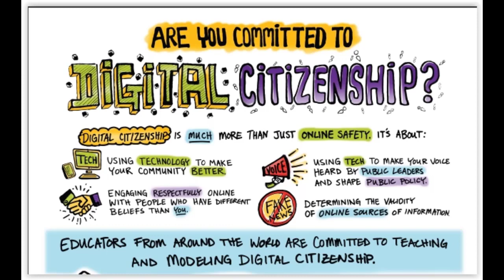Tech Awareness Video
Mr. Shea shares the district's plans for an unplugged Tech Awareness day for this Friday, December 3rd and Wellness Weekend December 4th and 5th.

Our Tech Awareness Day is an effort to help students, families and staff to unplug and have good discussions about the use of technology in our day to day lives. Here are a few great topics to discuss with your child:
- Internet Safety and Privacy
- Screen Time (and maybe use an app to track screen time)
- Digital Citizenship and Anti Bullying
- Internet Validity and Fake News
All are great topics and you can find resources to help with these discussions at our parent help